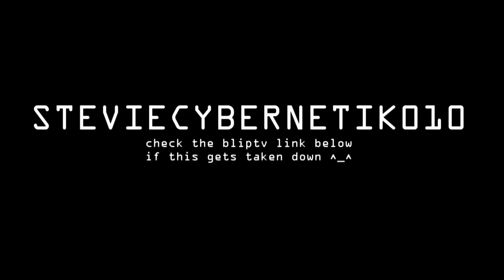Breakfast, Interupted.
I just hate it when perfect good cereals are almost ruined...

...and then TOTALLY redeem themselves!